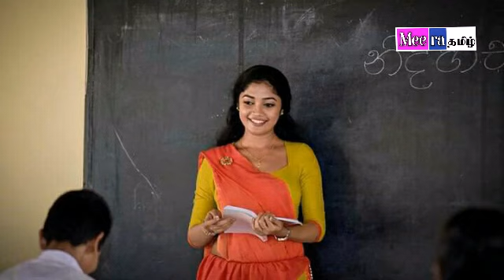சிங்களம் இலகுவாக கதைப்பதற்கு இதை பயன்படுத்துங்கள்!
சிங்களத்தில் இகுவாக கதைப்பதற்கு இந்த 'ஆக' என்ற இடைச்சொல் அவசியமானதாகும். இதை பயன்படுத்தும் சந்தர்ப்பங்களைப் பார்ப்போம்